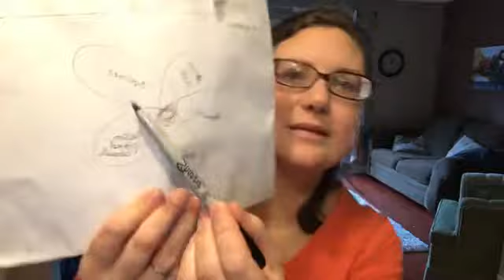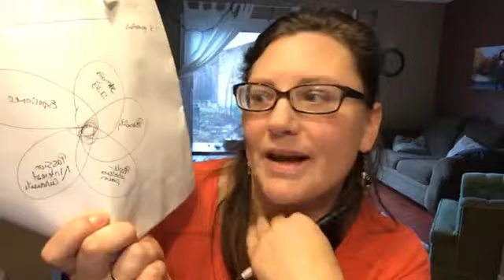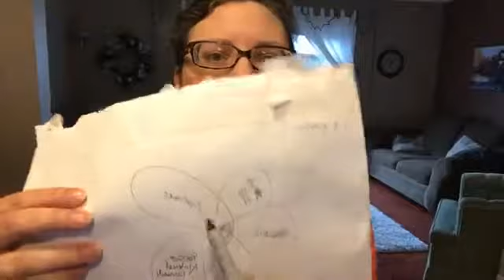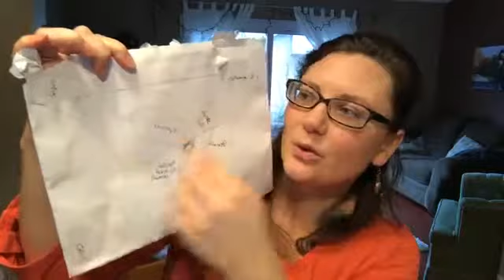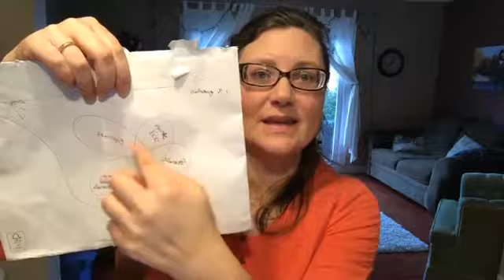3 questions to ask when you're looking for purpose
What are you really looking for when you feel the need for a sense of purpose? Knowing this will help you figure out your path and the support you need to get there.